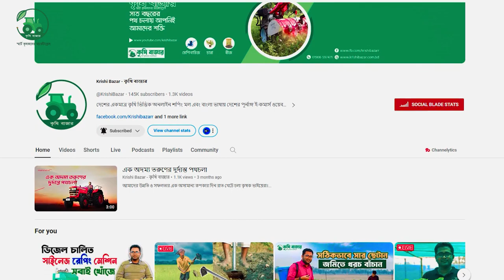খোসা সহ ভুট্টা মাড়াই মেশিন। ভুট্টা মাড়াই মেশিনের দাম কত? কৃষি বাজার FREE_Peelinng cron Thresher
খোস সহ ভুট্টা মাড়াই মেশিন ( ২ হর্স ) FREE_Peelinng cron Thresher

অর্ডার করতে কল অধবা এস এম এস করতে হবে কৃষি বাাজর অফিসিয়াল নাম্বারে

SPECIFICATIONS

** মডেল : 5TY-33-140
*** মটর মডেল : YL90L2
**মটর পাওয়ার  : 2hp-1.5KW
**পাওয়ার সোর্স  : 220V,50HZ
**মটর স্পিড  : 2800 R/MIN
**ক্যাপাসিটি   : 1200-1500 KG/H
*** made in China
**মাড়াই কর্মক্ষমতা : 99%
**ওজন (with motor) : 32KG +
**সাইজ :  : 940*300*760MM

সুযোগ সুবিধা
১. ভু্ট্টা মাড়াই জন্য বড় মেশিনের অপেক্ষায় থাকতে হবে না।
২. খোস সহ ভু্ট্টা মাড়াই করতে পারবেন।
৩. বাসা বাড়ির লাইনে চালাতে পারবেন।
৪. মেশিনটি ওজনে হালকা সহজে পরিবহন করতে পারবেন।
৫. অন্যের ভু্ট্টা মাড়াই করে টাকা ইনকাম করতে পারবেন।